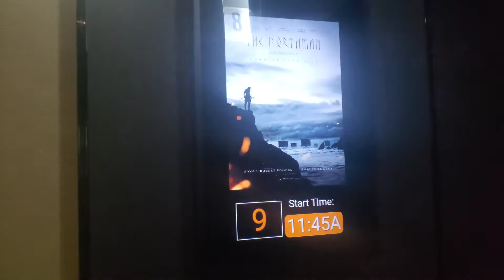FATHER & SON on the PCT #20 - "BEAUMONT, CALIFORNIA"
APRIL 28th, 2022 - VLOG #20